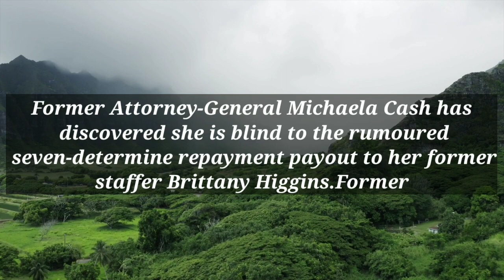brittany higgins news | bruce lehrmann | brittany higgins payout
brittany higgins compensation
brittany higgins settlement
brittany higgins latest news
julian assange
brittany higgins boyfriend
jimmy barnes
president trump
paul mercurio
brittany higgins liar
brittany higgins reddit
freddie flintoff top gear accident

ian chappell